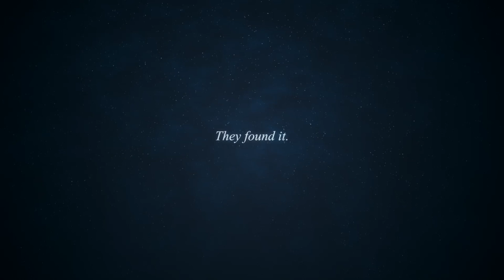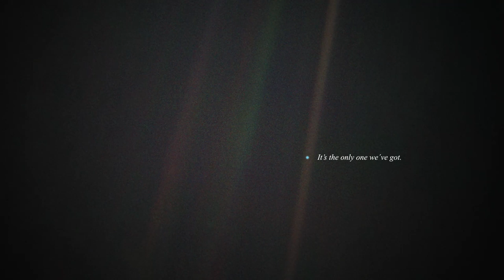Nave & The Ghost Collectors - The Pale Blue Dot (Official Music Video)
"I'm leaving the pale blue dot, I'm going where the skies are black. Never I'll be coming back" ~Voyager1.

The song is about Voyager1's journey,with the golden record through space–and taking the infamous PaleBlueDot picture. Then continuing it's journey into deepspace ; going interstellar.

What if the GoldenRecord was found by Aliens? Take a look at the video and find out.

Written and Directed by - The NaveBlues
Visual Effects - Andreas Næs
Camera - Arne Daniel Storevold Haldorsen
Golden Record Replica (prop) - Matteo Pronestino
Music Producer - Peter Sæverud
Promotion - HIP promotions